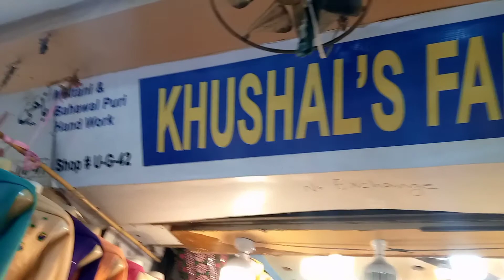Hand Emboridery Work Dresses With Price | Unstitched Suits Design | Gold Mark Mall Karachi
​This Video is All about pakistani Traditional Hand Embroidery dresses .i went  Gold Mark Karachi Shop Khushal Fabric and showed you the latest collection of  Chikenkari,and Mukesh Work.
Shop Adress :shop UG 42 Gold Mark1 Shopping Mall DHA Phase 1 Karachi.

Gold mark mall karachi,gold mark phase 1,Defence shopping mall,jumma bazaar karachi,jumma sale,friday bazar,local market shopping,Indian pancake,jumma bazaar,bachat bazaar,bachat bazaar karachi,friday vlog,sa vlogs,chor bazar karachi,cloth market,pakistani fashion,mehboob cloth market,
JAZAK ALLAH

unstitched suits design | handmade dresses on sale| handicraft | suits sale
khushal fabrics
readymade dress with price
jannat collection
ready made dresses on sale
unstitched suits design
unstitched suits
suits design
unstitched
suits
handmade dresses on sale
dresses on sale
handmade dresses
handmade
handicraft
rabi center
rabi center tariq road
tariq road shop
eid 2021
suits sale
sale
unstitched suit
karachi
pakistan
ladies dresses on sale
free delivery
eid
suits ki sale
dresses
suit
clothes
dress design